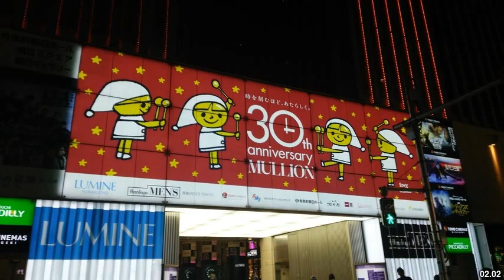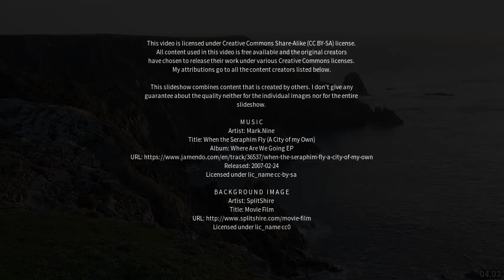Best places to visit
Best places to visit - Mullion (United Kingdom) Best places to visit - Slideshows from all over the world - City trips, nature pictures, etc.